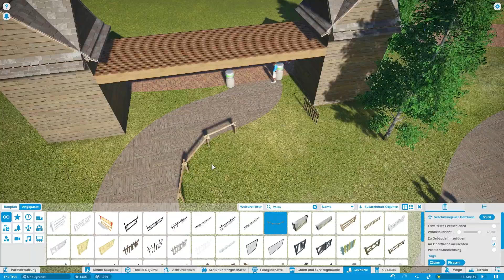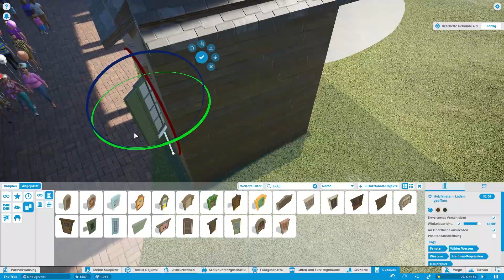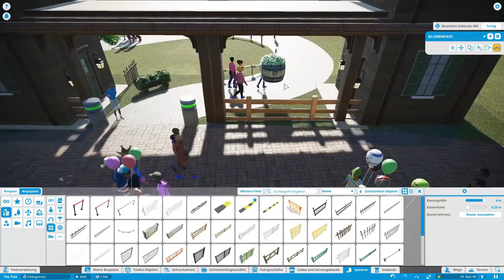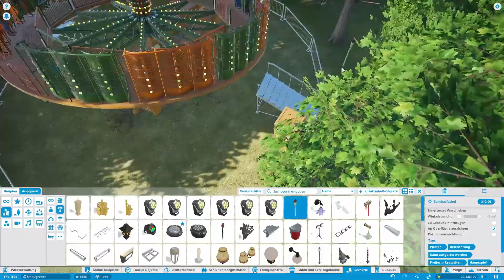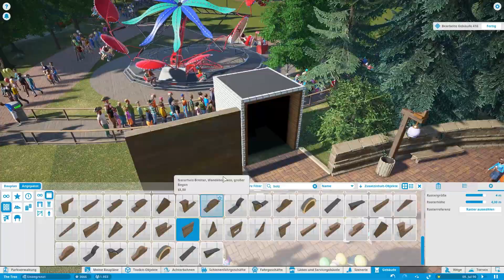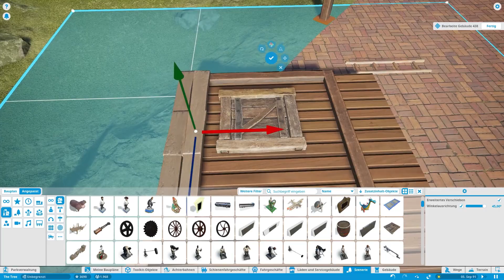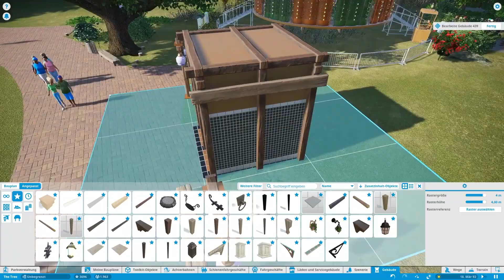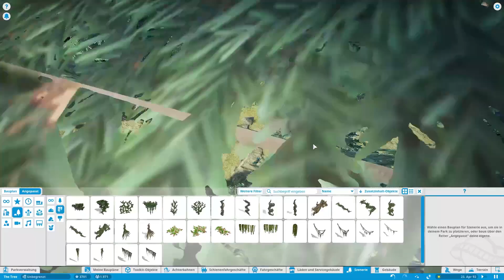Planet Coaster - The Tree - Ep. 23 - Bring me more Guests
Hey, everybody,

the park management of "The Tree" concludes: it needs another flat ride to meet the guests' requests for variety.

Stay safe

Sun Through the Clouds
Bring my friends
Groover
Into the Badlands
The Devil I Know
In Tennessee